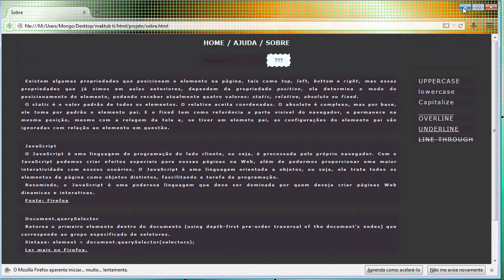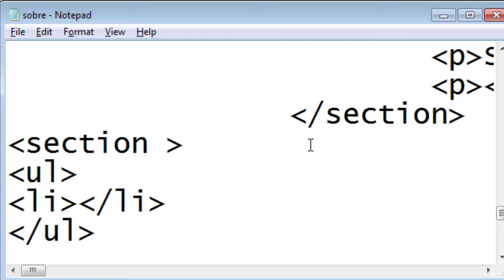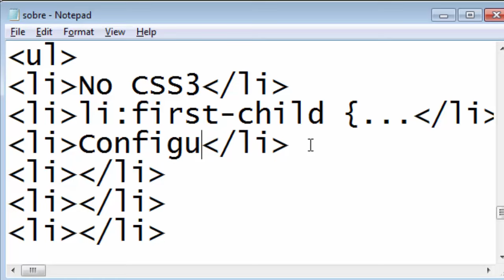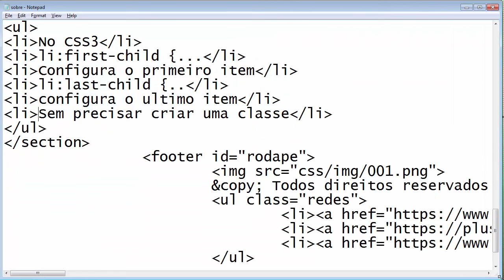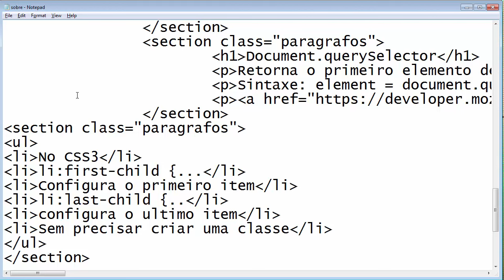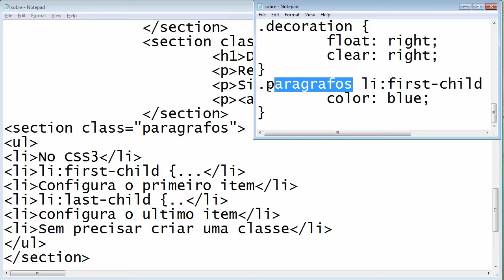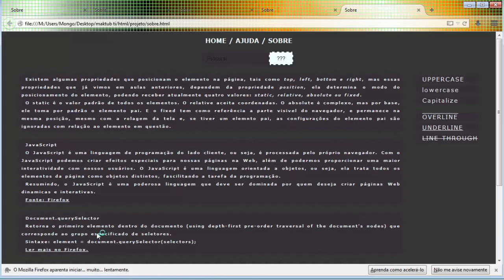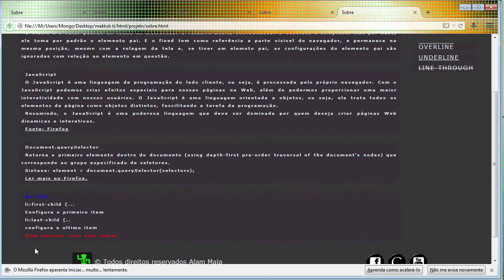Pseudo classe. HTML5 CSS3 aula 46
Nesse vídeo vemos dois exemplos de como utilizar pseudo classe em CSS3 quando queremos configurar apenas o primeiro item de uma lista ou o ultimo.

Compre um adesivo e ajude o Em Busca do Código a continuar